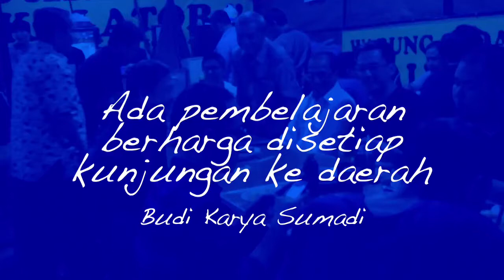Budi Karya, Pekerja Seni Jalanan juga Musisi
Musik  membuka batasan bahasa dan perbedaan. Musik  mengangkat semangat dan menyatukan persaudaraan. Musik itu, Keberagaman, perbedaan, melebur dalam nada yg harmoni, SELAMAT HARI MUSIK NASIONAL, 9 Maret 2018 - BKS